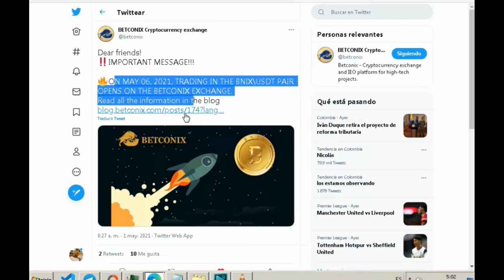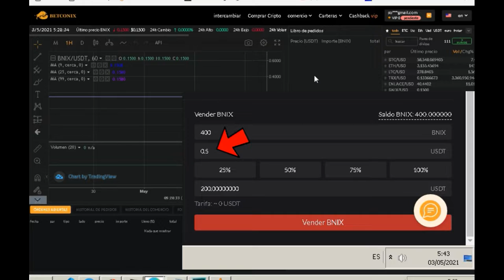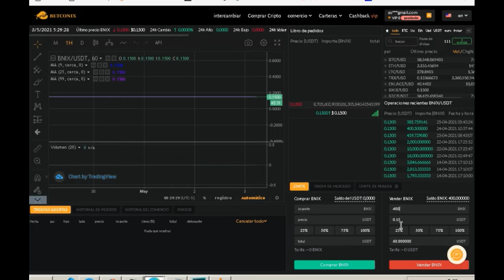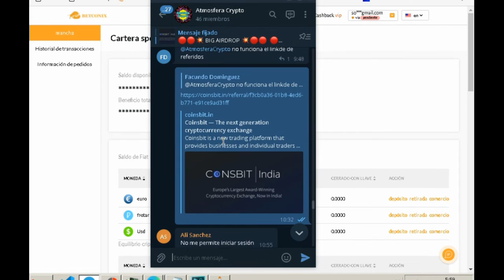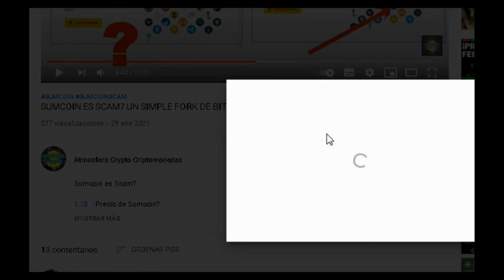ACTUALIZACION AIRDROP $60 BETCONIX VENDER TOKEN BNIX EL 6 DE MAYO EN BETCONIX EXCHANGE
👉 Recuerden estar muy atentos el 6 de Mayo en las primeras para intercambiar los tokens al mayor precio posible.

Ingresa al grupo y el canal de telegram de Atmosfera Crypto.